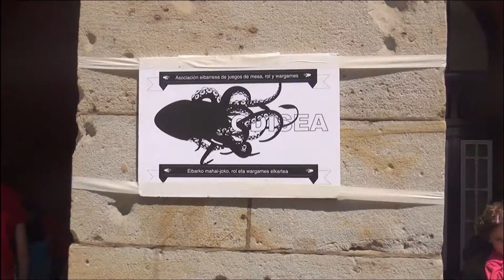20-6-2015 ASOCIACIÓN ODISEA (Alberto)